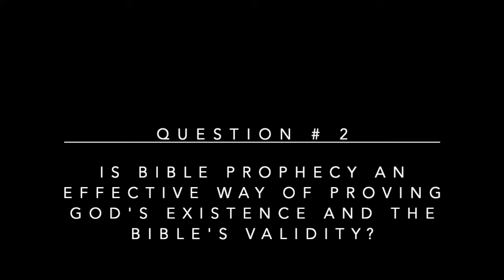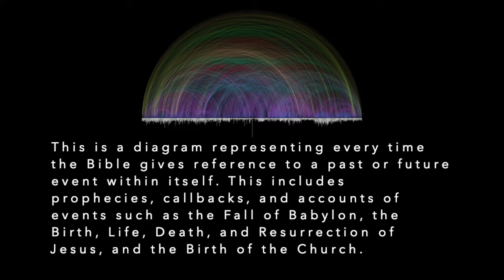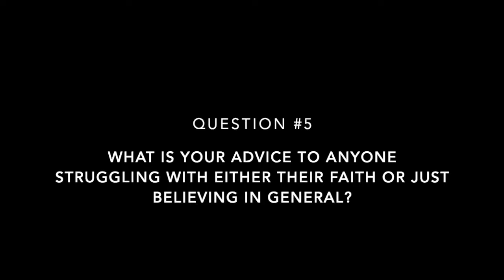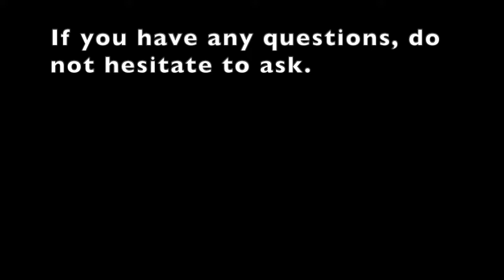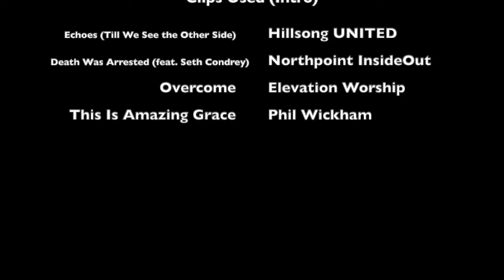In Defence of Faith (Documentary)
I sat down and interviewed John Lamos and Ron Winters of King's Church, discussing God's existence, the Bible, and more.